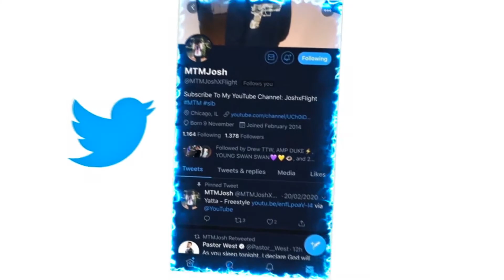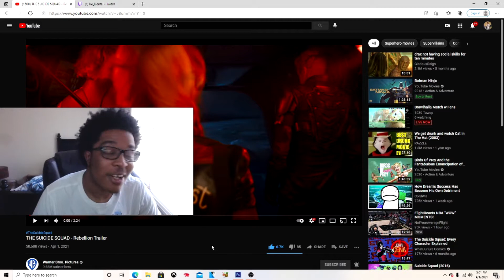THE SUICIDE SQUAD - Rebellion Trailer REACTION!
JesserTheLazer
KSI
SoLLUMINATI
PRETTYBOYFREDO
QJB
HANKDATANK25
DEI AND JOE
DDG
WUAP TV
LOU WAUP
ZAIS
WOLFIERAPSENT
MOREWOLFIE
OPRAH SIDEVERSON
PontiacMadeDDG
PontiacMadeDDG VLOGS
Mega McQueen
Mega Mc VLOG
CASHNASTYGAMING
RICE GUM
PEWDIEPIE
LOGAN PAUL
JAKE PAUL
POUDII
LIL POUDII
PERFECTLAUGHS
KELL
ANNOYING
GEESLICE
THE BOOK OF SWANTE
LAWTWIZ
WORLDSTARHIPHOP
2000
THE SUICIDE SQUAD - Rebellion Trailer